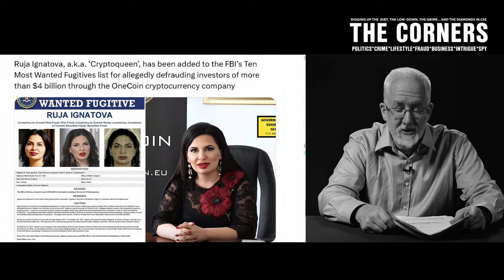The Three Things (episode 7)--Polish elections, the war in Ukraine COVID fallout and more...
Welcome back to The Three Things with Preston Smith, which covers politics, current affairs, crime, spy/intrigue and all things in between in Central Europe. Each section of the Three Things runs approximately 15-20 minutes (or more), and we have provided markers to help you get where you need to go.

This week's segments include:

10:15 An interview with editor/journalist (and veteran when it comes to Polish politics) David McQuaid, in which we discuss the coming elections scheduled for Oct. 15 and what possibly lies in store. A great deal is at stake this time around, with internal and external pundits calling the outcome critical for Poland's future. Yet it goes wider than that.

41:11 The War in Ukraine Update. Plenty of news--but is the excitement surrounding a potential breakthrough in Zaporizhzhia warranted. Let's find out.

58:13 An interview with Poland-based New Yorker (and writer) Jonathan Roy on what it was like to build up a business prior to COVID only to see it wiped out. And was he... patient zero? Humor and insight galore this time around.

Also, the Christian Joy Foundation food drive went ahead as scheduled on Sept. 1, but the need is still great. If you would like to contribute, please find the relevant information below:

 Sept. 1, 2023 at the Makro in Zabki in Warsaw's suburbs.

If you would like to support the foundation, please consider donating using the information below:

Chrześcijańska Fundacja Radość
ul. Przyleśna 3, 04-807 Warszawa
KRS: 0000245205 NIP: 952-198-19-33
Rach. Bank.: PL 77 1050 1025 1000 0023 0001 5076
SWIFT: INGBPLPW
USD account: PL 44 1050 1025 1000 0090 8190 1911
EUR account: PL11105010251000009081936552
GBP account number: PL 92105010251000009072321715

Photo attributions below:

Jaroslaw Kaczynski photo by President Of Ukraine from Україна, PDM-owner, via Wikimedia Commons.
Ro Khanna in a mas photo by Public domain, via Wikimedia Commons.
Donald Tusk photo by  Platforma Obywatelska RP, CC0, via Wikimedia Commons.
Robert Biedron photo by User:Zboralski, Public domain, via Wikimedia Commons
Maps by Deep State UA.